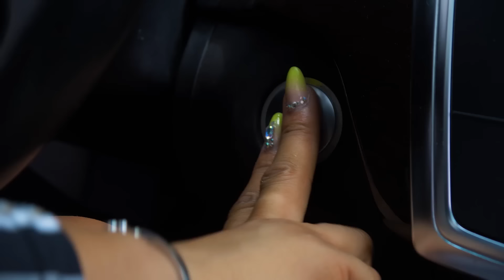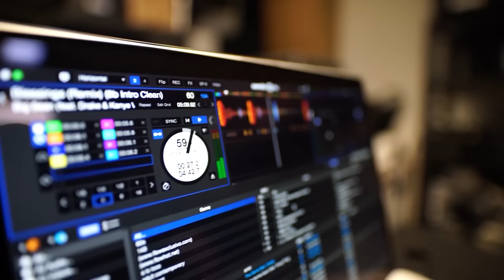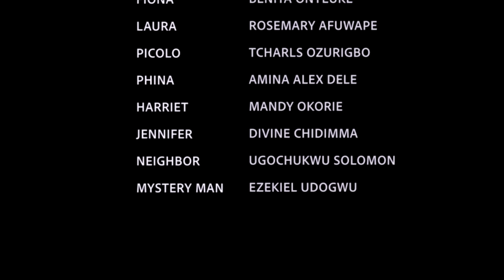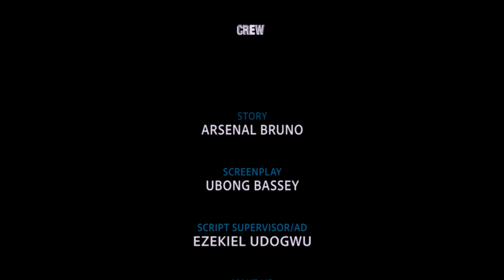Elle est riche et impoli ne s'intéresse pas à l'amour jusqu'à que instructeur d GYM lui rendu visite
film nigerian en francais 2023/2024 nouveauté
film romantique
Mon cercueil ne sera pas enterré tant que je n'aurai pas exposé ma sœur qui m'a tué pour la richesse
Conseillez à chaque couple de regarder cette triste histoire 2023/2024

French Contagion